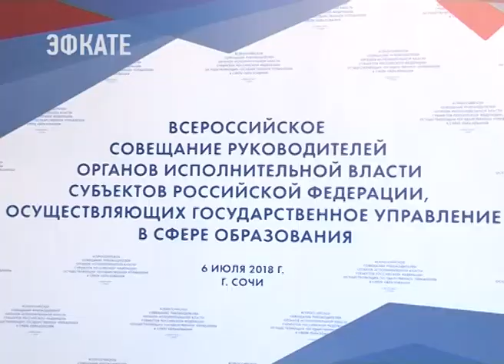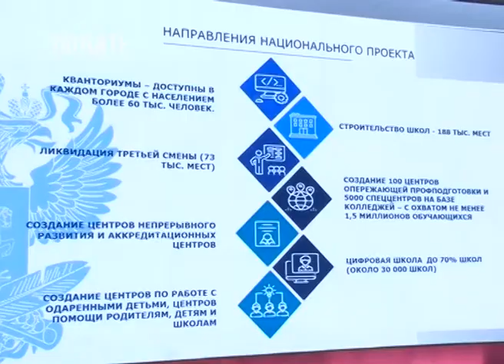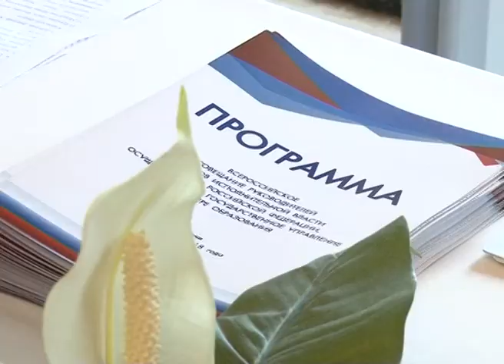Школу на Мамайке начнут строить в 2019 году. Новости Эфкате Сочи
Об этом сегодня сообщил глава Сочи Анатолий Пахомов на Всероссийском совещании руководителей органов исполнительной власти, осуществляющих государственное управление в сфере образования.